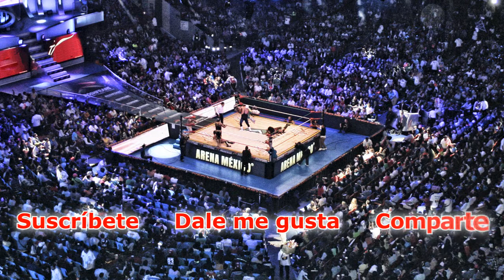PremiosBoxyLucha2019, Miguel Reducindo